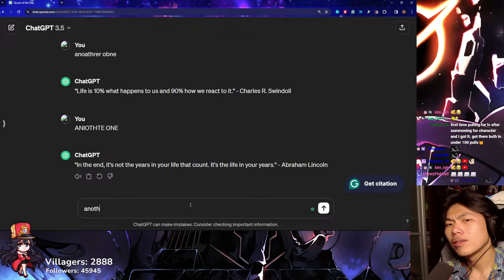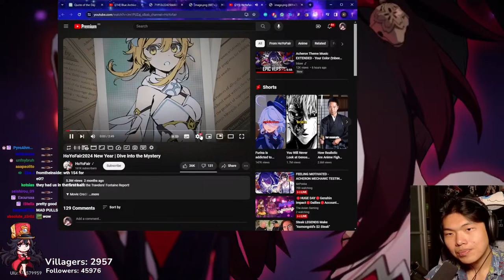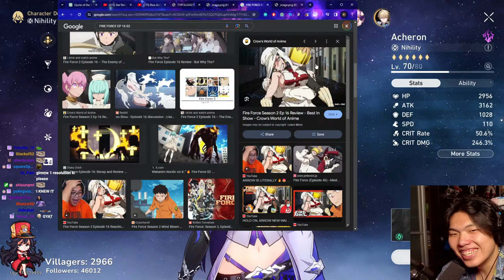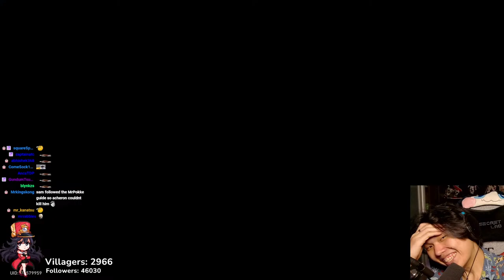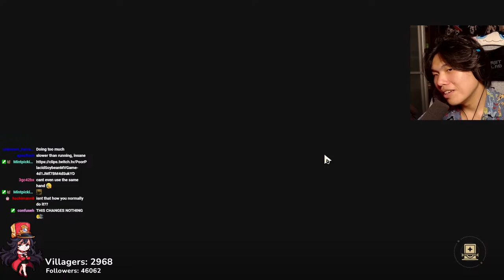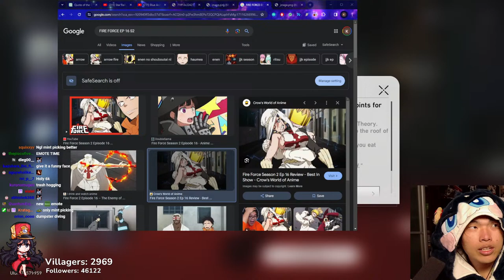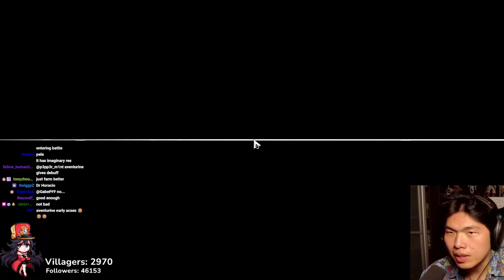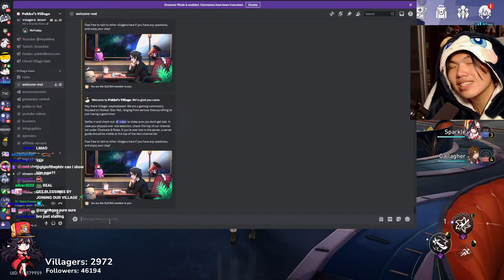FEELING MOTIVATED - ACHERON MECHANIC TESTING - FULL 2.1 STORY LATER